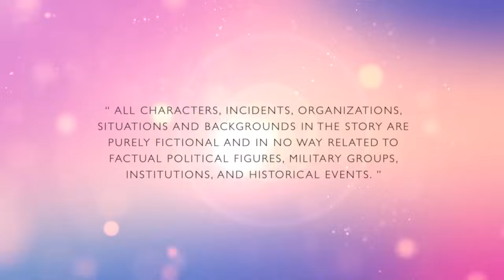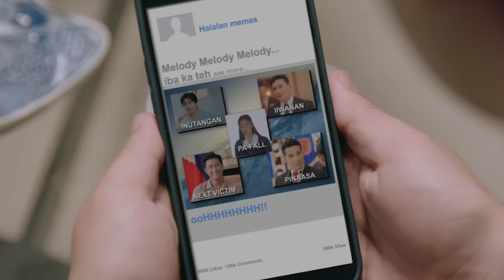First Lady: Full Episode 69 (Stream Together)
Aired (May 24, 2022): The political conflict between Allegra (Isabel Rivas) and Melody (Sanya Lopez) is draining the latter's mother, Edna (Sandy Andolong), who feels powerless as opponents pit her daughters against each other.

Watch episodes of 'First Lady' weeknights on GMA Telebabad starring Sanya Lopez and Gabby Concepcion. Also included in the cast are Pilar Pilapil, Sandy Andolong, Glenda Garcia, Maxine Medina, Alice Dixson, Cassy Legaspi, Pancho Magno, Boboy Garovillo, Cai Cortez, Kakai Bautista, Anjo Damiles, and Thia Thomalla.